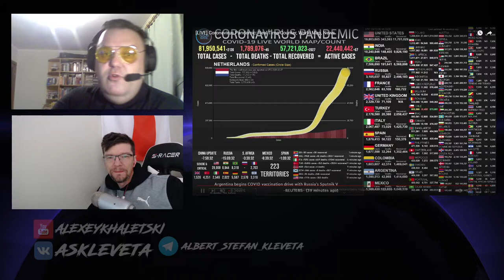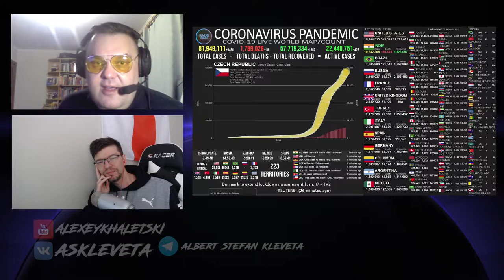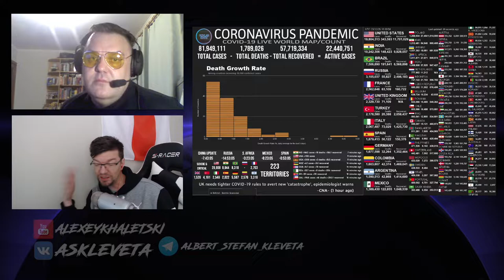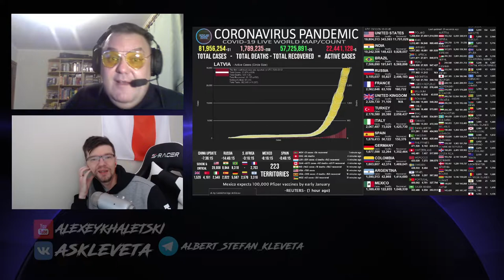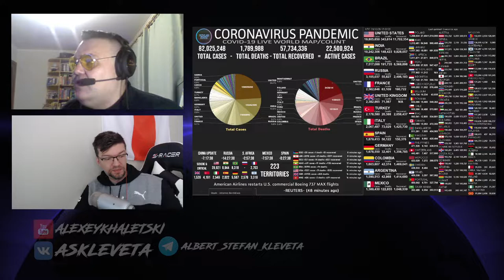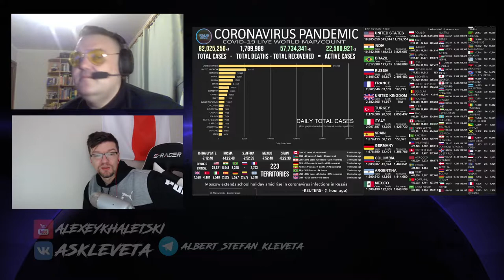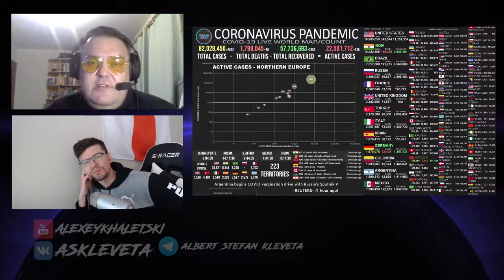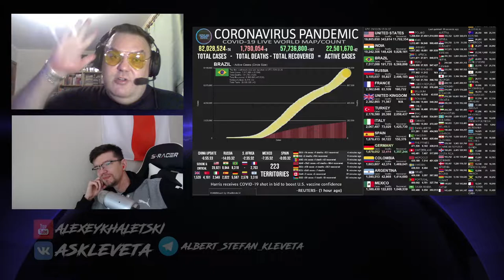Выпуск №45: "А что если 2020 год закончился, а трындец - нет?"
Альбертыч и Стефаныч оглядываются на 2020 год и балаболят! В этом выпуске:

00:00 - Мы начинаем клеветать!
02:38 - Человечество немножко дебилы
11:40 - Пенсионер с возу государственной кабыле слегче
18:29 - Право выбора переболеть COVID-19
21:21 - Взгляд на ядерную ракеты из каляски
24:50 - Запретили ларьки с гоинтвейном и пуншем
28:08 - Стефаныч хочет, чтобы это видео забанили
29:20 - Суп из вакцин
34:49 - Беларусь это страна, где люди живут вечно
39:08 - Когда мы выходили из средневековья?
41:16 - Ощущение надежды
47:46 - Путин - молодец
50:30 - Закон, что дышло
56:03 - Белорусские упыри
59:24 - Стёб бессилия
1:11:17 - Мы заканчиваем клеветать!